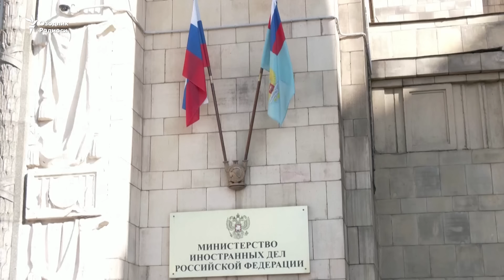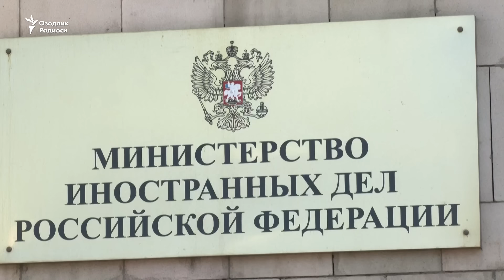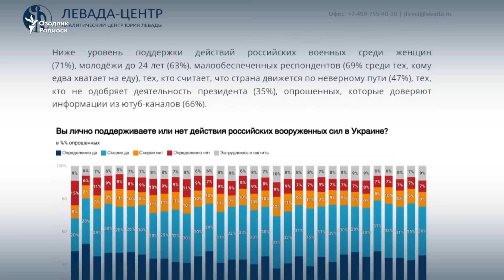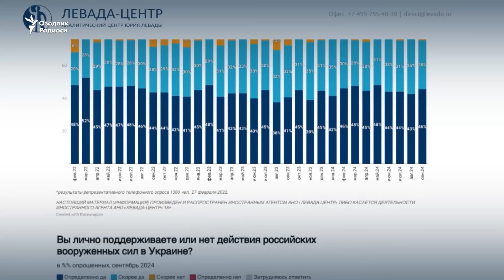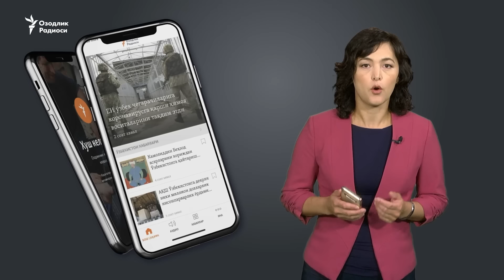Ukrainaga bosqin: 960-kun | Rossiya janubidagi aviabazada yong’in, aholi evakuatsiya qilindi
Адигеядаги авиабазага ҳужум ортидан аҳоли эвакуация қилинмоқда.Пайшанба эрталаб Майкоп ҳудудидаги ҳарбий аэродром учувчисиз учоқлар ҳужумига учраган, ҳарбий аэродром атрофидаги қишлоқлардан аҳоли эвакуация қилинган. Бир кун аввал Украина ҳарбийлари Краснодар ўлкаси жанубидаги юзлаб ҳужумчи дронлар сақланадиган ҳарбий базани йўқ қилганини билдирганди.

Adigeyadagi aviabazaga hujum ortidan aholi evakuatsiya qilinmoqda.Payshanba ertalab Maykop hududidagi harbiy aerodrom uchuvchisiz uchoqlar hujumiga uchragan, harbiy aerodrom atrofidagi qishloqlardan aholi evakuatsiya qilingan. Bir kun avval Ukraina harbiylari Krasnodar o‘lkasi janubidagi yuzlab hujumchi dronlar saqlanadigan harbiy bazani yo‘q qilganini bildirgandi.